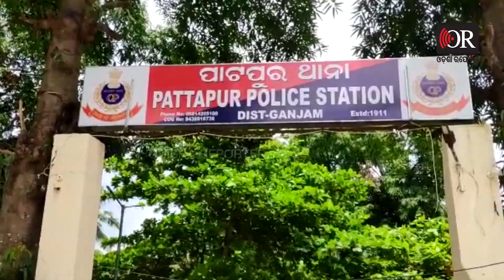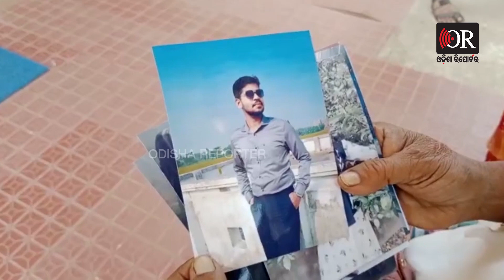ସ୍ବାମୀଙ୍କୁ ଖୋଜୁଛନ୍ତି ପତ୍ନୀ… | Odisha Reporter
ପୁଣି ଆସିଲା ପ୍ରେମ ପ୍ରତାରଣାର ଆଉ ଏକ ଘଟଣା। ବାହାଘରର ମାସ କେଇଟା ପରେ ନ୍ୟାୟ ମାଗୁଛନ୍ତି ପତ୍ନୀ। ମନ୍ଦିରରେ ବିବାହ ସହ ନୋଟାରୀ ମାଧ୍ୟମରେ ବିବାହ ପଞ୍ଜିକରଣ ହେଲା। ଏବେ ନବ ବିବାହିତା ପତ୍ନୀ ଅଭିଯୋଗ ଆଣିଛନ୍ତି, ଆମ ସ୍ବାମ-ସ୍ତ୍ରୀଙ୍କୁ ଅଲଗା କରିଦେଲେ ଶ୍ବଶୁର ଘରେ ଲୋକେ।